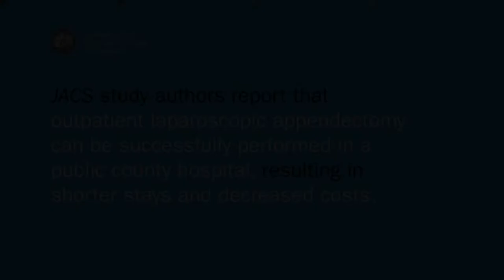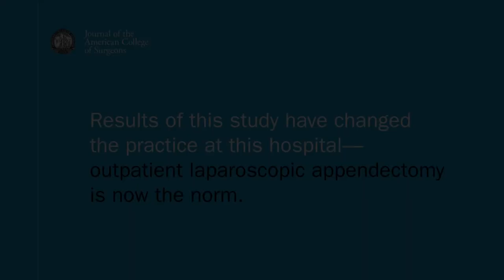Research News: Outpatient Laparoscopic Appendectomy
In the first study of its kind, a research team at a large, urban public safety net hospital found that outpatient laparoscopic appendectomy (surgical removal of the appendix) is safe for patients and results in shorter hospital stays and decreased health care costs, according to study results published as an “article in press” on the Journal of the American College of Surgeons website ahead of print publication.